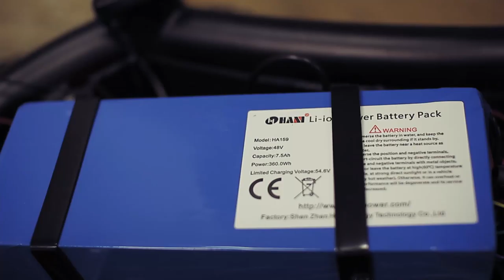Электровелосипед kugoo v1